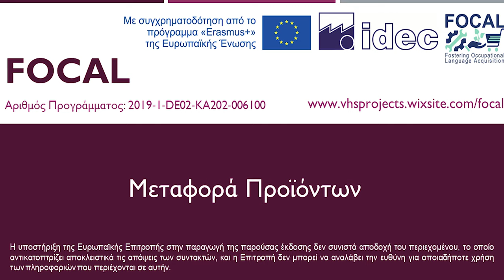FOCAL - Λιανεμπόριο - Μεταφορά προϊόντων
Θεματική: Λιανεμπόριο - σούπερ και μίνι μάρκετ
ΔΙΔΑΚΤΙΚΗ ΕΝΟΤΗΤΑ 1: Δραστηριότητες που σχετίζονται με προϊόντα
ΚΕΦΑΛΑΙΟ 1.2: Μεταφορά προϊόντων

Περιεχόμενο:

- Παραγγελία προϊόντων
- Κλείσιμο ραντεβού για την παραλαβή τους
- Επικοινωνία με υποκαταστήματα

Η συγκεκριμένη σειρά βίντεο γυρίστηκε στα πλαίσια του δωρεάν εκπαιδευτικού προγράμματος του Erasmus+ με τίτλο «FOCAL» το οποίο προσφέρει εκμάθηση Ελληνικών ειδικά για τον χώρο εργασίας σε σπουδαστές μεταναστευτικού υποβάθρου που εργάζονται στο λιανεμπόριο και τα αγροτικά.

Για περισσότερες πληροφορίες, επισκεφθείτε την ιστοσελίδα και τη δωρεάν μαθησιακή πλατφόρμα (wwwfocal.uni.lodz.pl) του προγράμματος.

Διάλογοι: Νάνσυ Κατσαγούνου

Υπεύθυνος προγράμματος: Ορέστης Νταγιάντας

Σκηνοθεσία, μοντάζ & επεξεργασία βίντεο: Παναγιώτης Ανδριανός

* Η υποστήριξη της Ευρωπαϊκής Επιτροπής στην παραγωγή της παρούσας έκδοσης δεν συνιστά αποδοχή του περιεχομένου, το οποίο αντικατοπτρίζει αποκλειστικά τις απόψεις των συντακτών, και η Επιτροπή δεν μπορεί να αναλάβει την ευθύνη για οποιαδήποτε χρήση των πληροφοριών που περιέχονται σε αυτήν